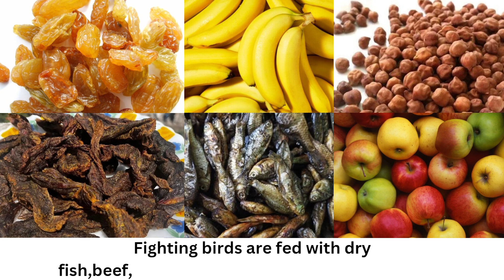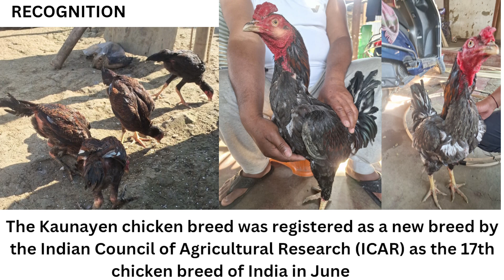"KAUNAYEN" - The indegenous poultry breed of Manipur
This video is about 'Kaunayen' the indegenous poultry breed of Manipur.

Presented by Banita Devi Athokpam & Thokchom Sindhya , 3rd year students of College Of Veterinary Sciences And Animal Husbandry , Selesih ,Aizawl, Mizoram.